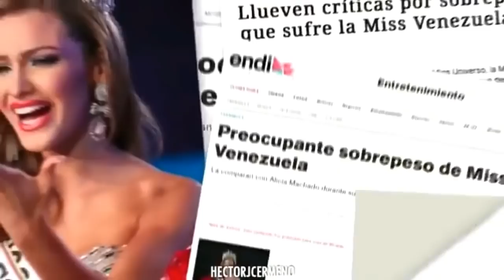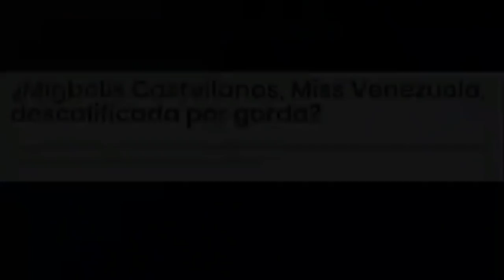Audicion de Migbelis Castellanos Miss Venezuela 2013 en Nuestra Belleza latina 2018.